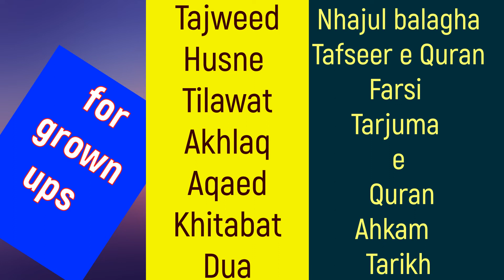TAYAMMUM KA TARIQA: MARZIA RIZVI QOM IRAN GRP2:Husaini Children Naba International Deeni Competition